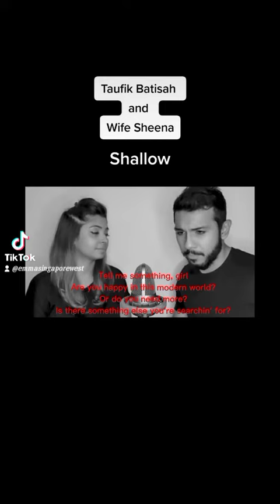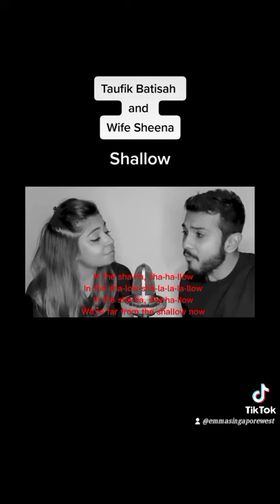Taufik Batisah and Sheena Akbal (Shallow)